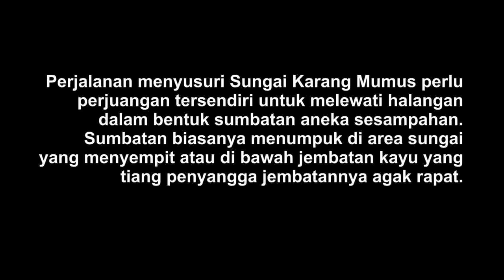Susur Sungai Karang Mumus Part 3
Susur Sungai Karang Mumus ini dilakukan oleh IMAPA Unmul dalam rangka peringatan Hari AIr 2016.